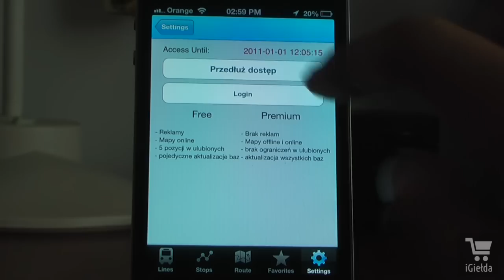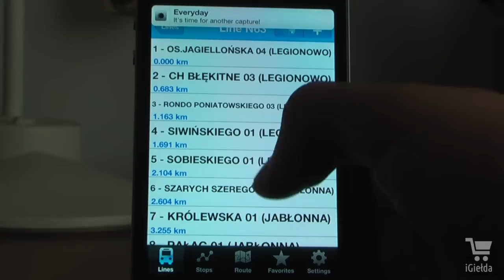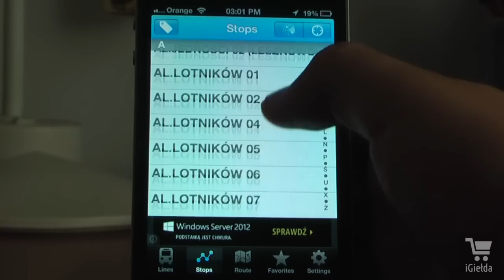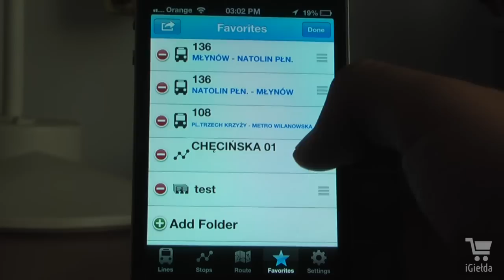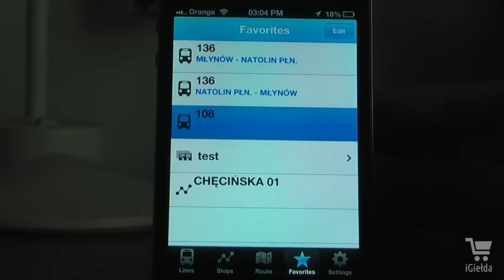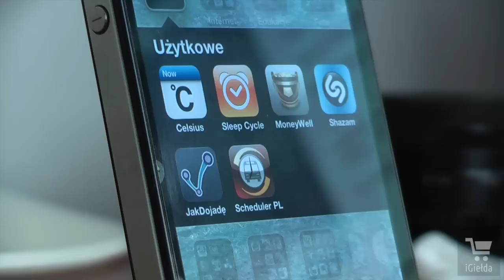Polskie aplikacje w AppStore #11 - Scheduler Poland od Krzysztofa Pliszka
Druga część wideo poświęconego polskim aplikacjom służącym wyszukiwaniu linii autobusowych, tramwajowych bądź metra. W tym odcinku przedstawimy darmowy program Scheduler Poland.

Nazwa: Scheduler Poland
Kategoria: Aplikacja
Cena: darmowa